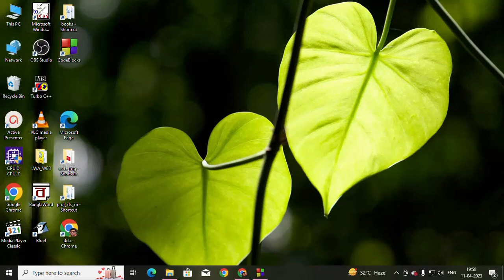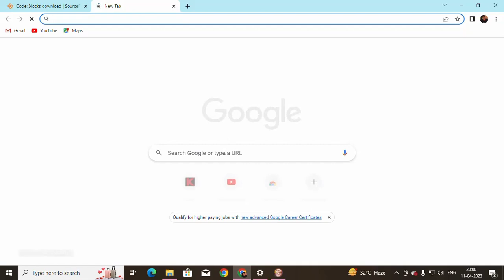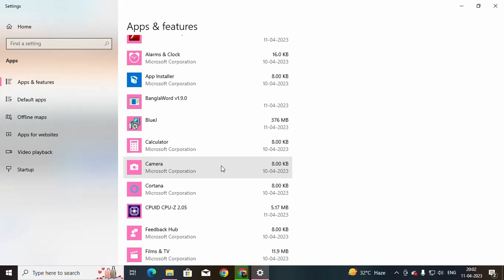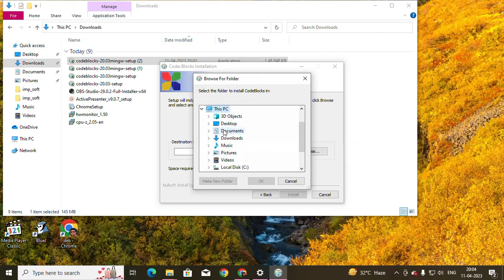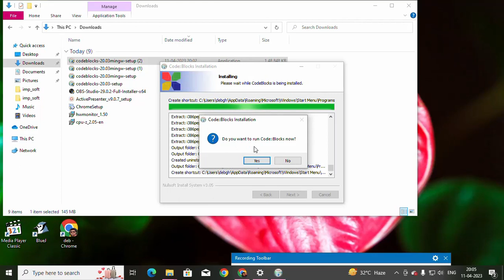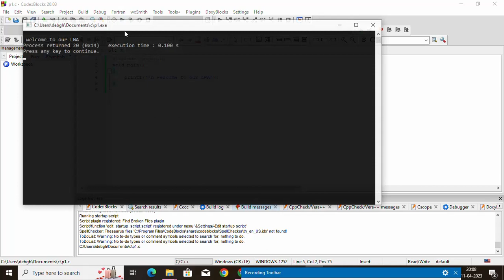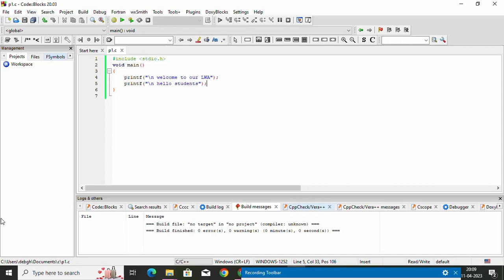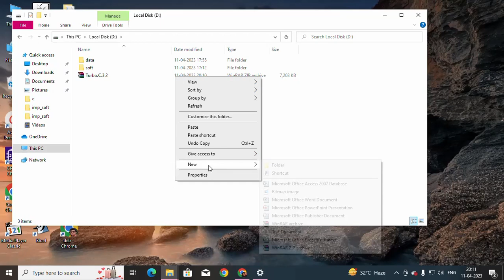code blocks turboc3 installation for c compiler